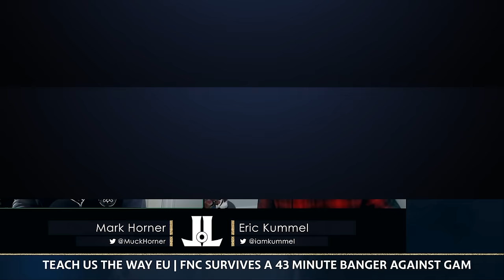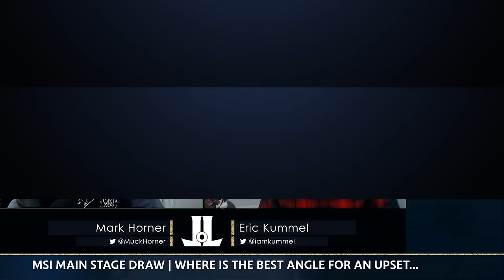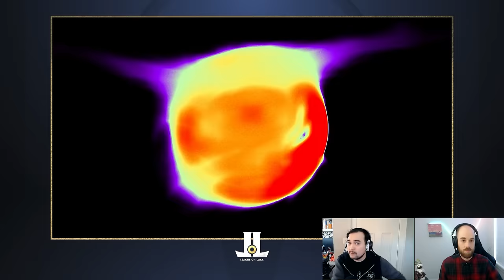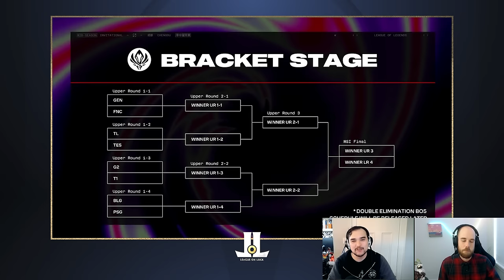Is flyquest at MSI2024 the Most Disappointing LCS Performance Ever?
After a pair of embarassing 0-2 losses is flyquest 's latest Near Airport run at MSI2024 the worst in LCS history?

Thumbnail photo courtesy of @lolesports flickr.